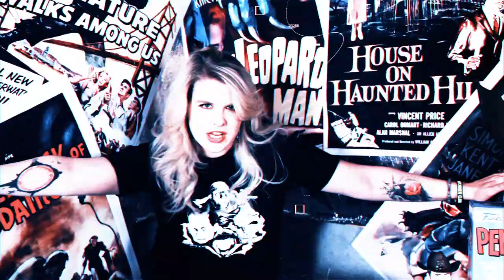Doctor Who Series 14: '73 Yards' Revealed!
Join us as we explore the brand new Doctor Who Season 14 Episode 4, "73 Yards"! We dive into Ruby's alternate timeline, blending horror and sci-fi, and uncover exciting twists with Susan, River Song, and more.

Don't miss our detailed analysis and theories on this thrilling episode. Share your thoughts on the new season in the comments below! 🤓💬

👍 Like if you enjoyed the review!
💬 Comment your favorite moments from the episode!

►PRODUCTION CREDITS:
Hosts: @KaylaSpelling
Directed & Edited by: Kayla Spelling
Produced by:  @itsmindjunk

► TRAILER CLIPS:
Doctor Who Season 14 73 Yards Trailer: Courtesy Of The BBC
Doctor Who Season 14 Intro Clips: Courtesy Of The BBC
Doctor Who Season 14 A Word From Moffat Clip: Courtesy Of The BBC

Theme Song by: Taylor Henry @itstaylorhenry
Stock Music by Lunareh "Cyber Racer"

► MORE ABOUT THE SHOW: Welcome to the CAFE CRASHDOWN channel, the ultimate crash hub for horror and sci-fi fans!

Horror Movie & TV Show Reviews
Horror & Sci-Fi Media News
Sci-Fi Movie & TV Show Reviews
Deep Dives Into These Two Genres
Shudder TV Monthly Picks
AND MORE

0:00 - Intro
1:34 - Episode Recap
3:20 - Supernatural Vibe
5:04 - Susan Twist
9:58 - Kate Stewart is back!
17:24 - Overall Thoughts
19:47 - Fan Theories